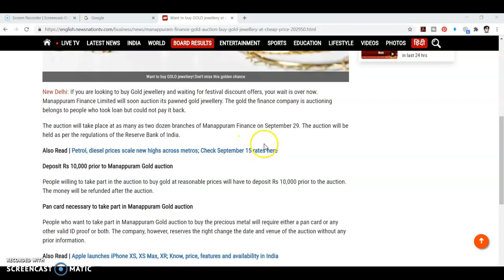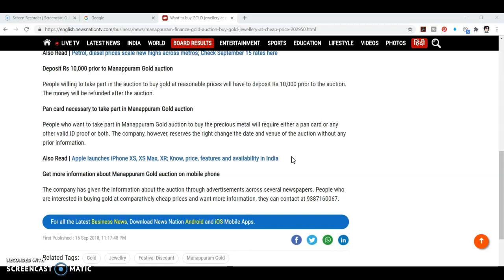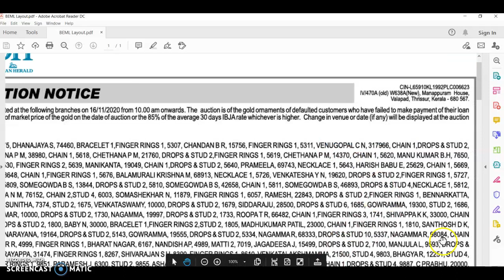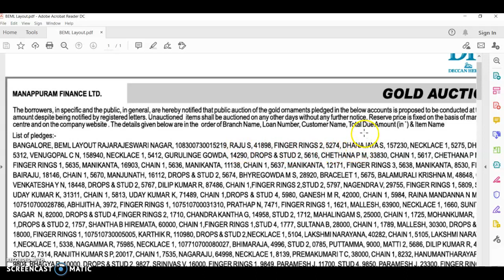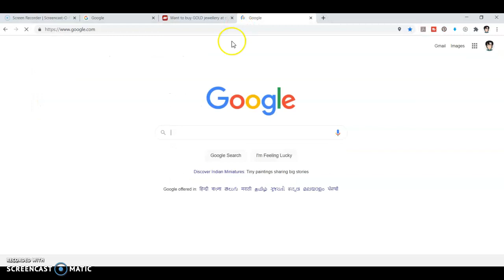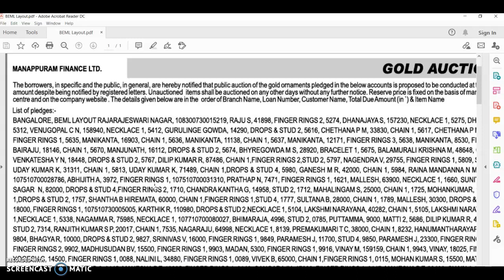How to buy GOLD jewellery at cheap prices! Don’t miss this golden chance | Bengaluru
Hi!
I found a place where I am getting big rates to achieve my life goals faster. ETMONEY is now offering FD at higher interest rate than bank FDs.
That's not all! It gives flexible interest payout and higher rate for senior citizens.
Use my link to download ETMONEY and open your FD today

Download Dunzo, the one app for all your delivery needs - food, grocery, travel and sending packages.

Hey! You can now use Amazon for money transfer, scan QR, bills and shopping. Join me and win rewards up to Rs.500 everyday.

Google Pay:Join me on Google Pay, a secure app for money transfers, bills and recharges. Enter my code W60s6 to earn ₹21 back on your first payment!